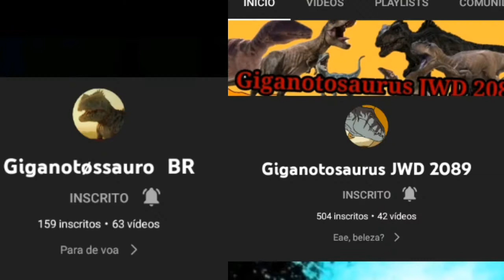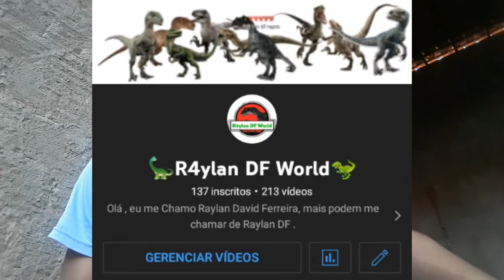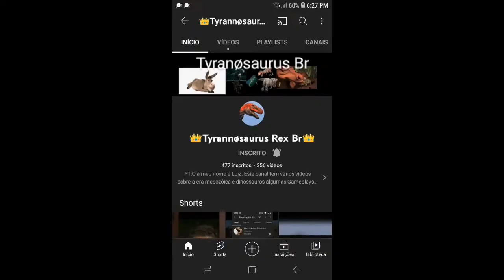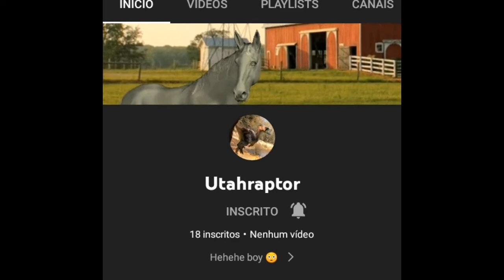O nosso canal está ficando para trás | esse vídeo não é negativo , assistam até o final.